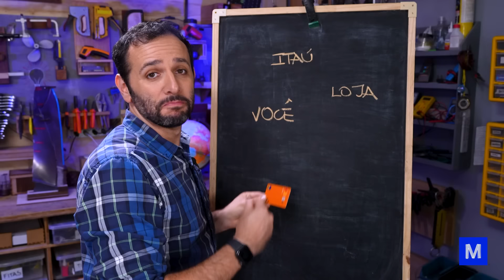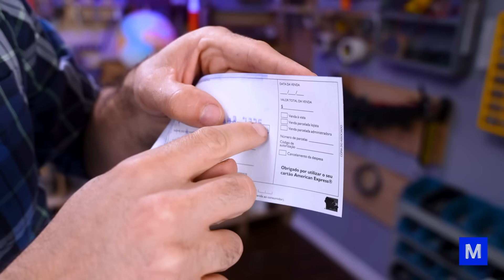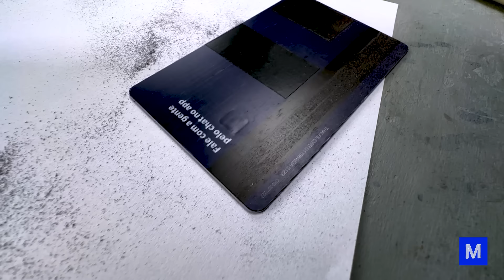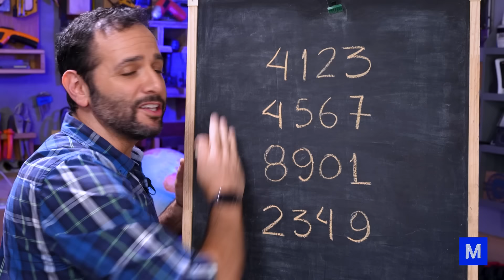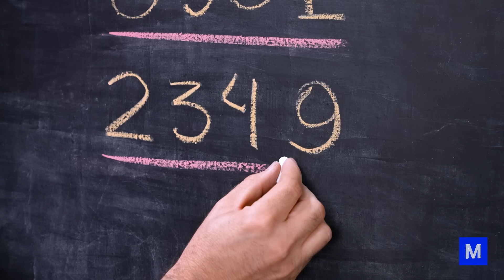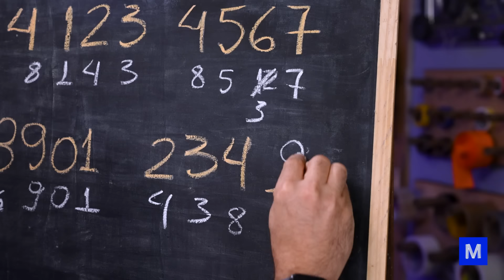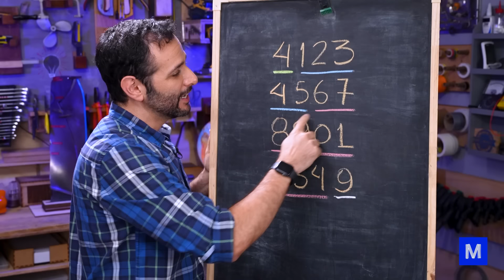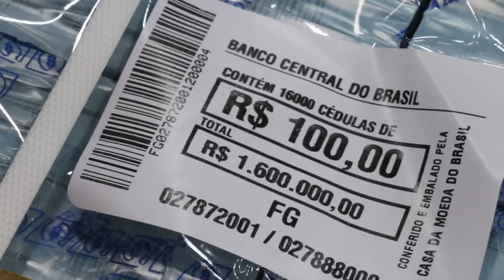O que são os NÚMEROS do CARTÃO de CRÉDITO?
O cartão de crédito é uma das formas de pagamento mais populares do mundo. Mas você sabe como ele evoluiu ao longo do tempo? Neste vídeo, vamos explorar a história do cartão de crédito, desde os seus primeiros modelos, que não tinham nenhum dispositivo de segurança, até os atuais, que contam com chip criptografado e outras tecnologias avançadas.
Além disso, vamos explicar o que significam os números que estão no cartão de crédito. Você sabia que cada dígito tem um significado específico? Confira no vídeo que explicamos direitinho.

Esse vídeo foi feito em parceria com o Itaú. Juntos, nós simplificamos o cartão de crédito!

CRÉDITOS
Direção e apresentação: Iberê Thenório
Direção executiva: Mari Fulfaro
Direção de Conteúdo: Fernando A. Souza
Direção de Produção: Tiago César Silva
Coordenação de Edição: Thaís Paneto
Roteiro: Sávio Ladeira
Produção: Daniel Pedroso
Câmera: Tiago César Silva
Edição e finalização de imagens: Thaís Paneto
Assistente de edição: Fernando Pasquarelli

Apoio: Itaú